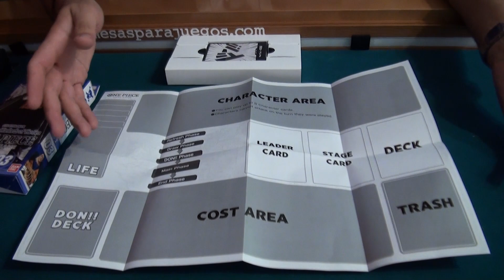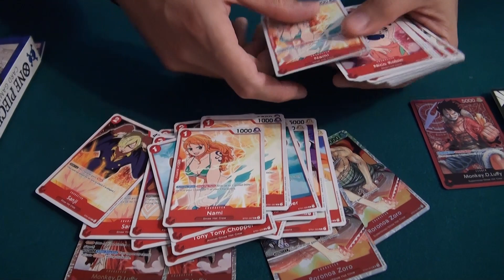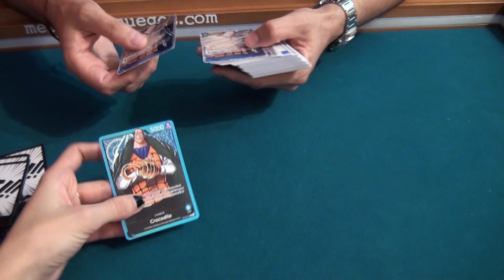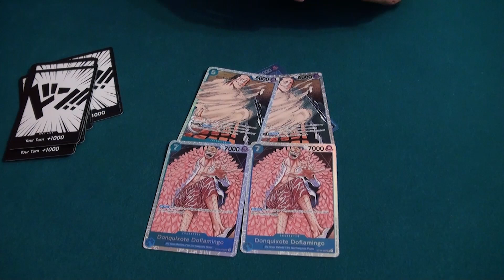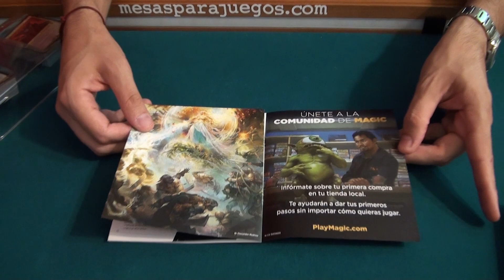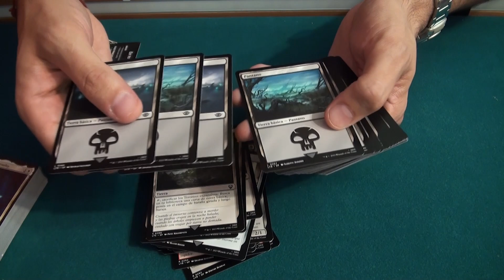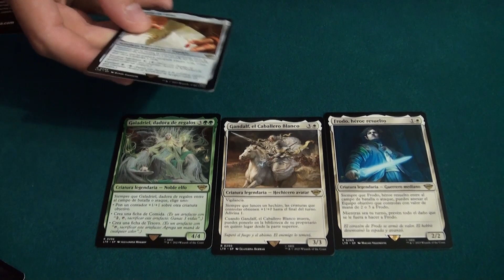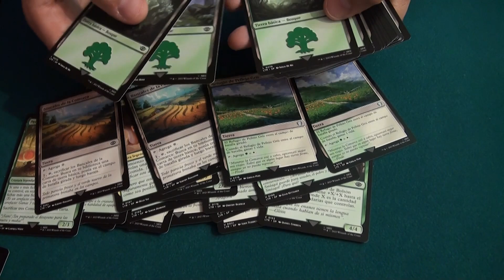¡2 juegos de cartas que estaba DESEANDO tener! 👉 Unboxing (Magic El Señor de los Anillos y One Piece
¡Descubre cómo lucen los juegos de cartas de One Piece y El Señor de Los Anillos (Magic)!